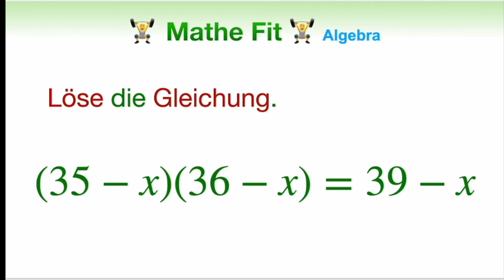🏋️‍♀️ Mathe Fit #102 | Kannst du diese Gleichung ohne Ausklammern lösen?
So habe ich diese Gleichung gelöst. Wie bist du vorgegangen?